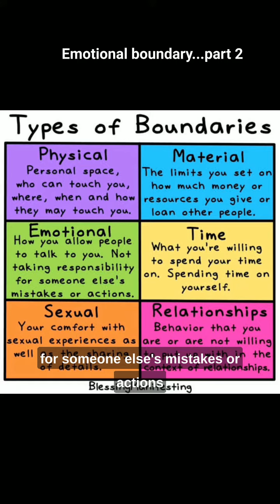Boundaries #4: Emotional Boundary...part 2